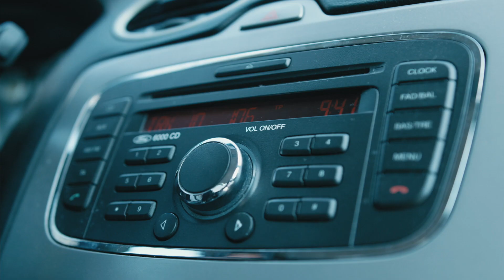Why We Find It Hard to Meditate (MUST WATCH!)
Why We Find It Hard to Meditate. Do you struggle with a chatty mind? Do you Find It Hard To Meditate?  Here is my number one advice on how to overcome initial struggles with meditation.